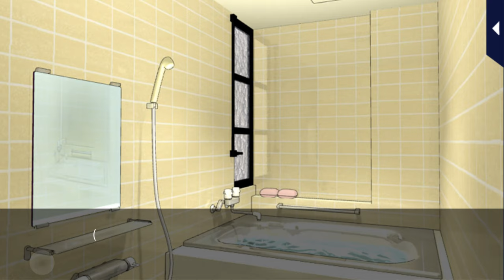LLFTX [His Heart's Desire] Yuki Arisugawa